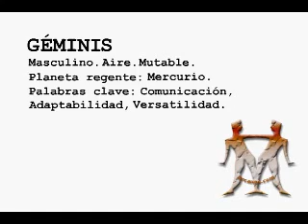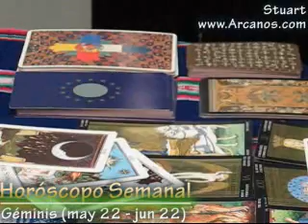Horoscopo Geminis del 20 al 26 de enero 2008